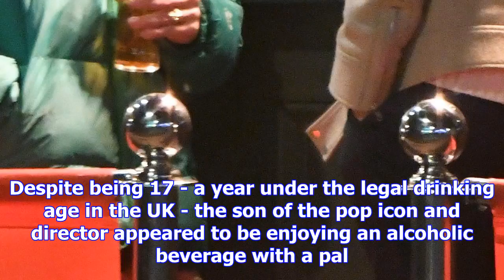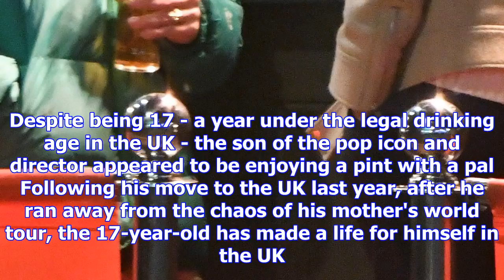Madonna's son rocco, 17, downs pint outside pub in london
MADONNA and Guy Ritchie's eldest child, Rocco, was seen downing pints with a pal outside a pub in Lo...